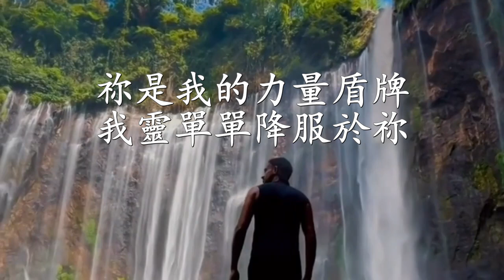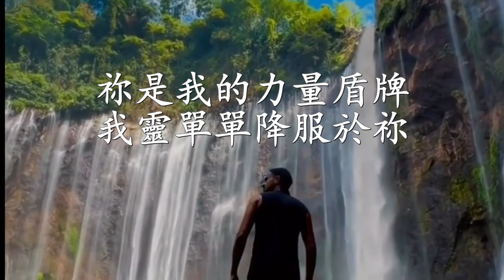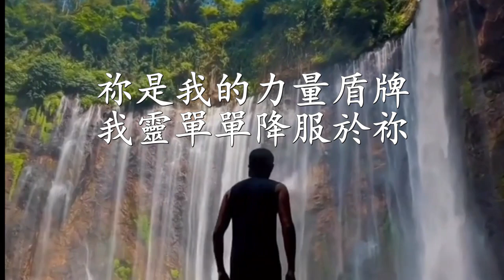[如鹿切慕溪水/As the Deer] 麥穗音樂 （李恩希Emzie Li cover）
如鹿切慕溪水
词曲：Martin J. Nystrom 翻唱：麥穗音樂 (李恩希/Emzie Li ) 钢伴：John Merrill Pena
視頻製作： 美城Video Team

神啊 我的心切慕你
如鹿切慕溪水
惟有祢是我心所愛
我渴慕來敬拜祢

祢是我的力量盾牌
我靈單單降服於祢
惟有你是我心所愛
我渴慕來敬拜祢

主 啊   耶 穌